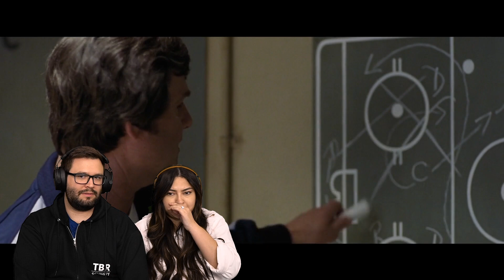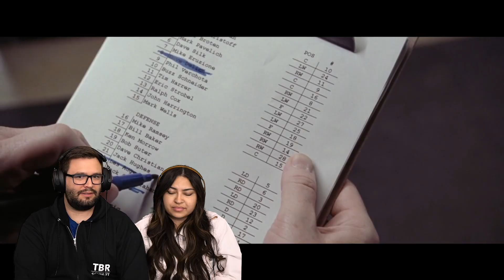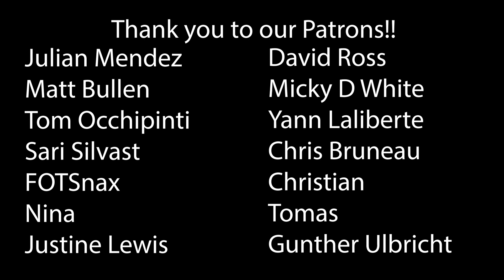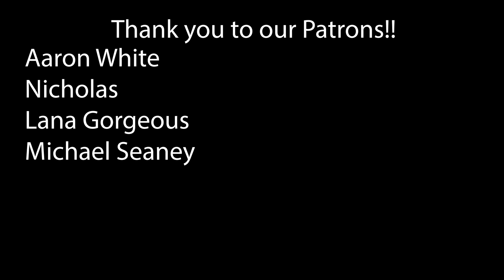Miracle (2004) First Time Watching! Movie Reaction!!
Miracle (2004)
Great moments are born from great opportunity.

*This video is for commentary and criticism only and is not a replacement for watching Miracle*